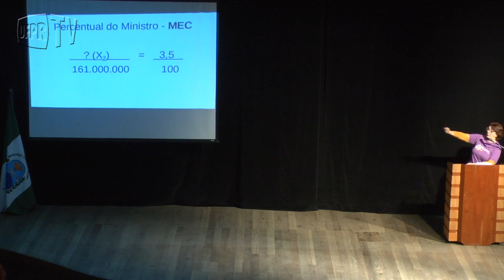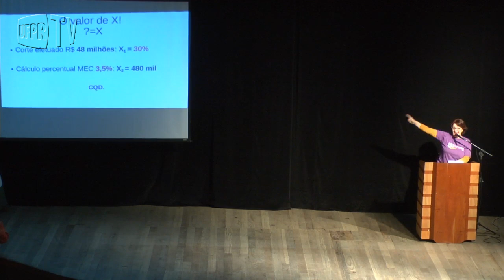Ato em defesa da educação (17/05/19)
A UFPR promove nesta sexta (17) um ato em defesa da educação pública!
O evento acontece no Teatro da Reitoria e reúne estudantes, professores, funcionários públicos e adeptos da comunidade!